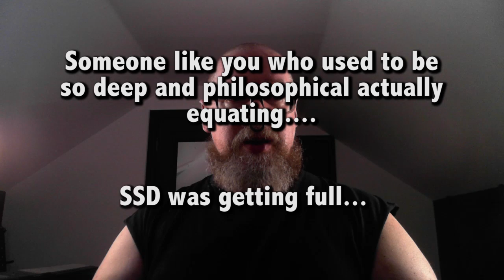To Orygyn: Friendliness, society, & manners